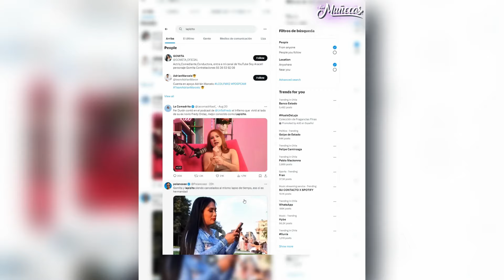El hermano de Gomita maltrataba a su novia Fernanda Durán